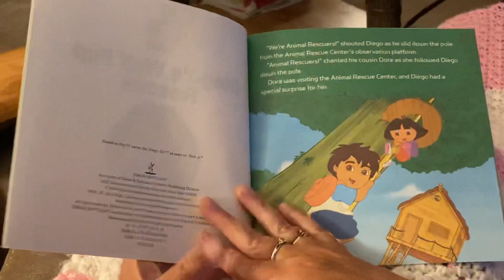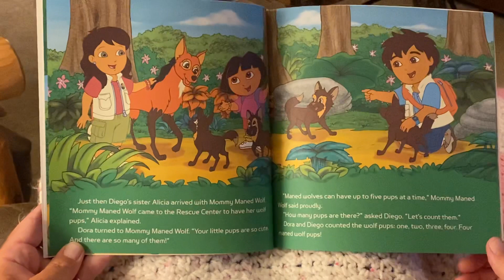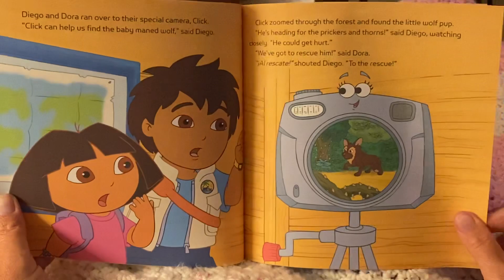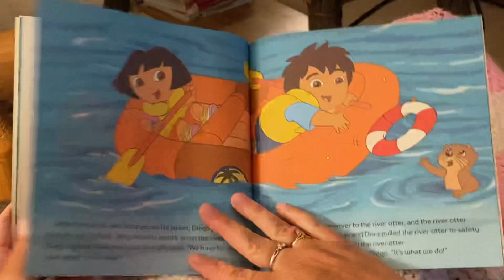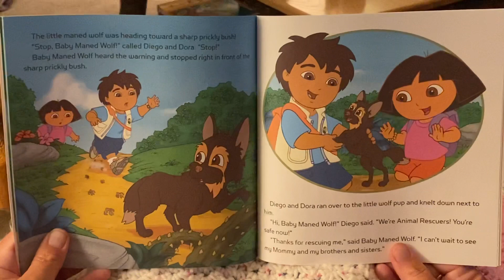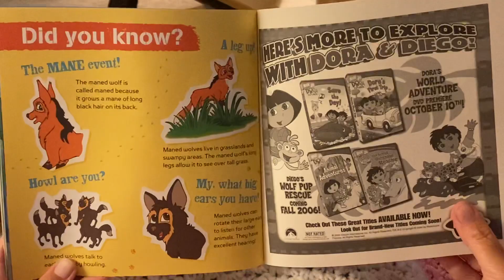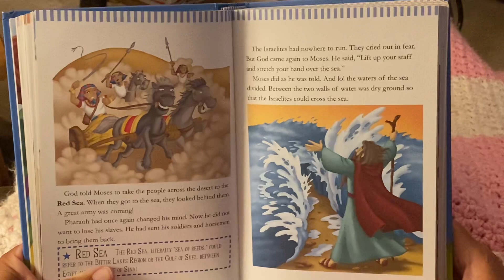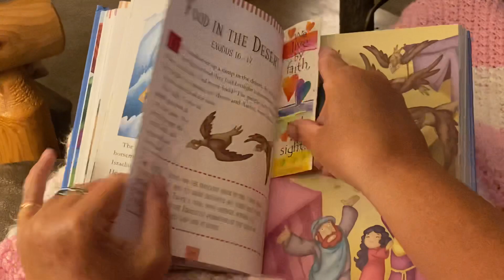Reading “Go Diego Go! Diego’s Wolf Pup Rescue” and Out of Egypt from Genesis 13-15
Look for animal tracks and ride down a river with Dora and Diego! Save an otter 🦦 on the way and save a maned Wolf pup from a prickly bush! It’s fun and exciting to be an animal rescuer!

The Israelites sang and danced and praised God for saving them! We need to praise God through our good AND bad times! He is always with us! ❤️

Goodnight 🌙
Sweet dreams 😴

Diego’s Wolf Pup Rescue
Adapted by Christine Ricci
Illustrated by Art Mawhinney

Read and Learn Bible
Stories retold by Eva Moore
Art by Duendes del Sur